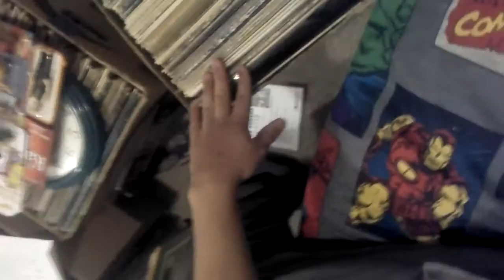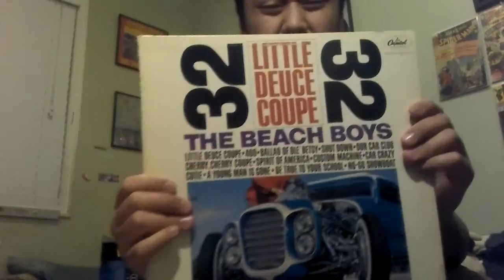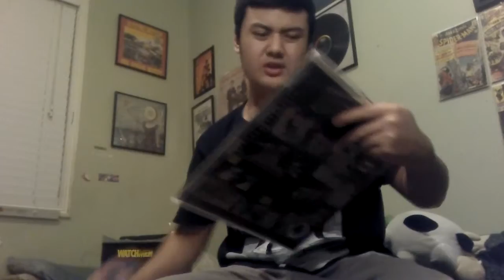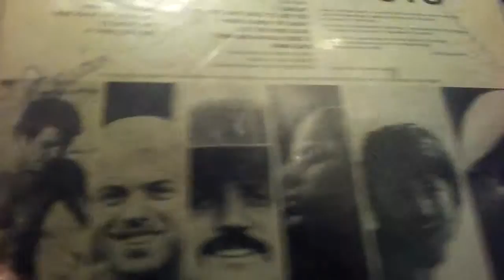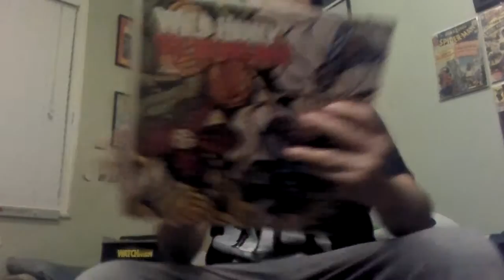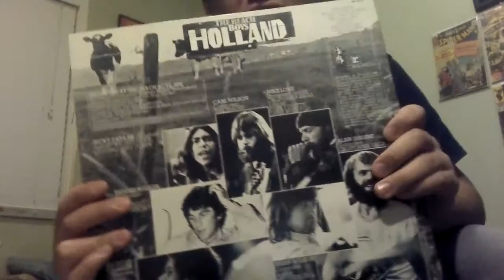My whole record collection part 1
So I'm crazy there is going to be a Shit ton of parts enjoy